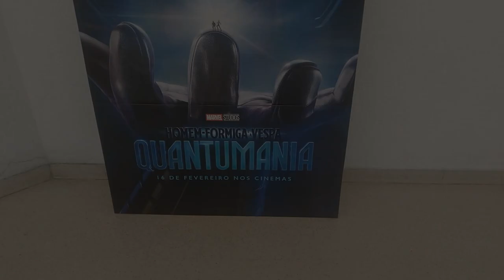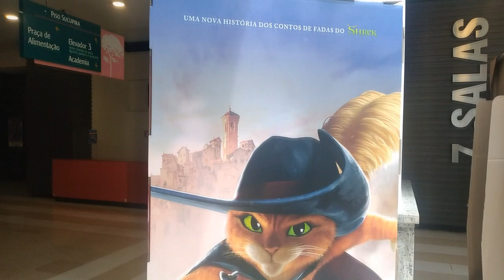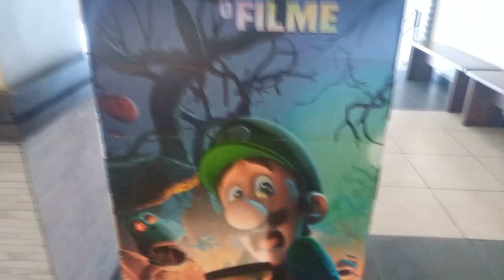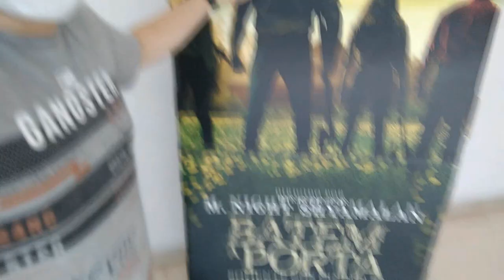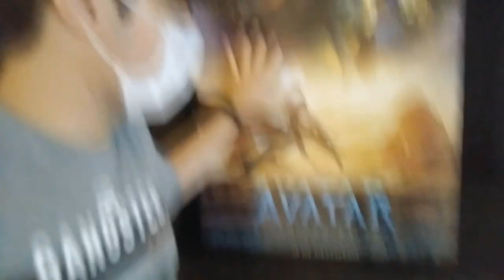Desbravando No Cinema #38 - Rock Dog Uma Batida Animal